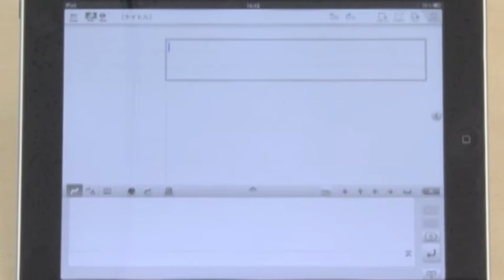7notes / iPhoneアプリ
文字認識機能付き手書きメモ帳の登場。技術力の高さは必見。
仕事効率化